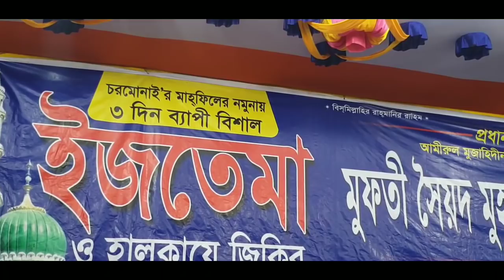কুড়িগ্রাম ইজতেমায় শায়খে চরমোনাই'র হৃদয় নিংড়ানো বয়ান।